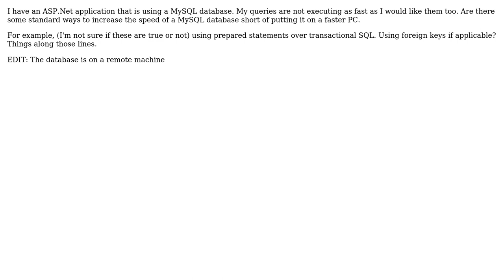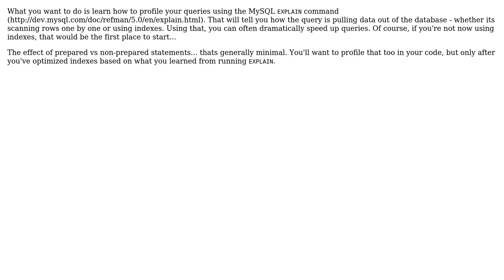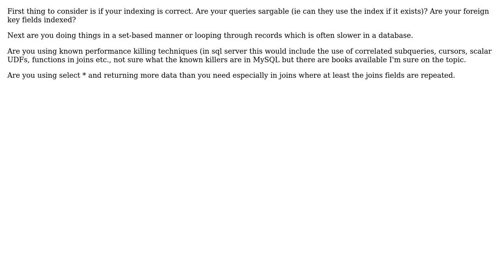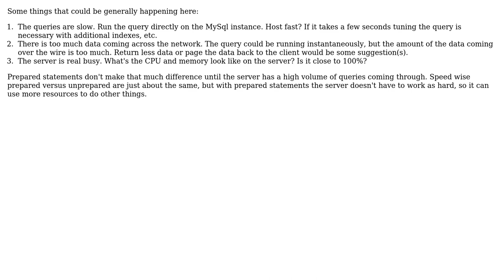Software Engineering: Good techniques to speed up database execution (5 Solutions!!)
Software Engineering: Good techniques to speed up database execution

With thanks & praise to God, and with thanks to the many people who have made this project possible! | Content (except music & images) licensed under CC BY-SA | Music | Images & others | With thanks to user Richard user NoChance user Jon Raynor user HLGEM user GrandmasterB user FrustratedWithFormsDesigner user AngryBird and the Stack Exchange Network Trademarks are property of their respective owners. You are responsible for your own actions.